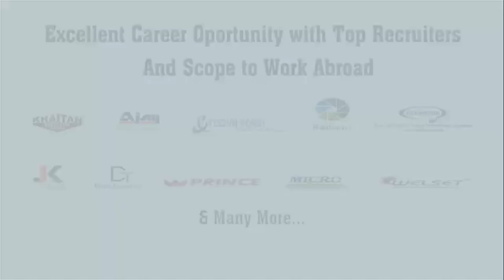Admissions Open | Central Institute of Plastics Engineering and Technology (India)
Hello folks.

CIPET: Central Institute of Plastic Engineering & Technology (India) invites students all over India to come and join its great teaching environment. See how CIPET is curating its students bright futures.